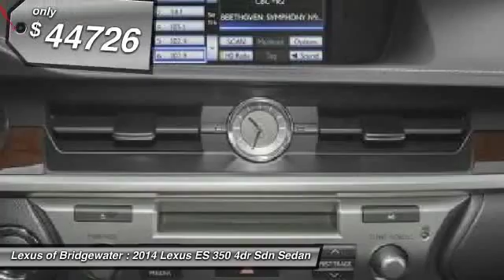2014 Lexus ES 350 4dr Sdn Sedan Bridgewater NJ 08807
2014 Lexus ES 350 4dr Sdn Sedan